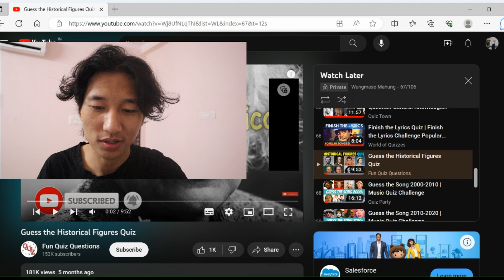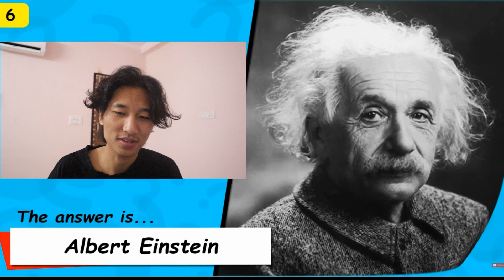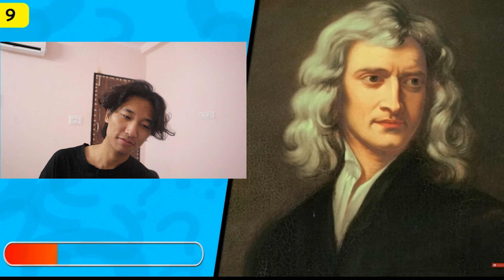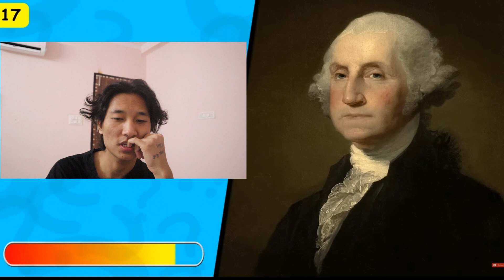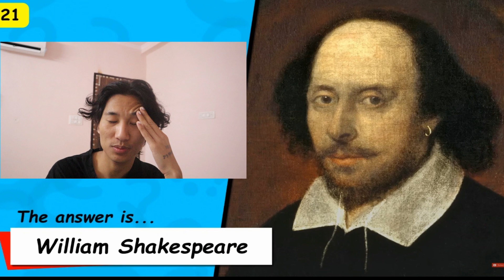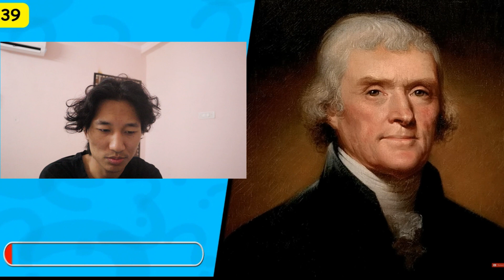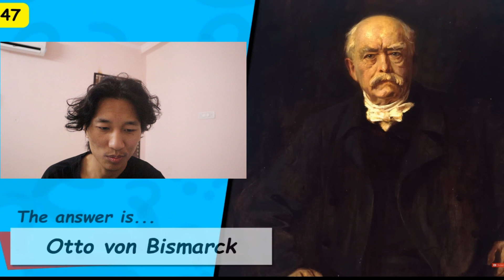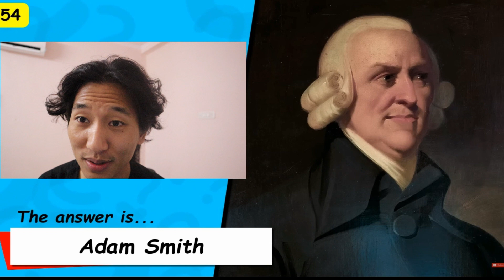Guess this historical figure.